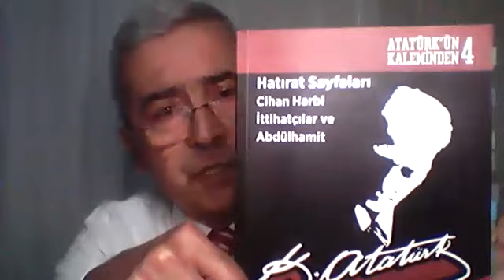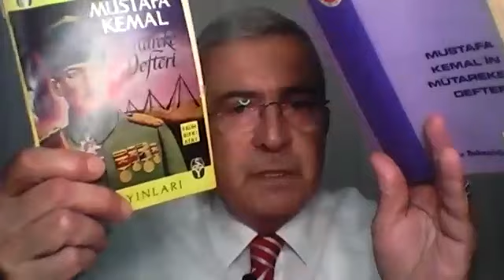NUTUK OKUYORUZ-2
Bu çalışmayı başlatan, emek veren
ATADER İzmir Şubesi Başkanı Sn. Sema ÜNAL'a,
KEFDER ( Kültürel Etkileşim ve Farkındalık Derneği) Yönetim Kurulu Başkanı Sn Emel ALAYBEYOĞLU'na,
Rehberliği ve katkıları için ATADER Yönetim Kurulu Başkanı Sn Vedat ÇINAROĞLU'na
Çalışmaya dahil olan bütün katılımcılarımıza sonsuz teşekkürler.